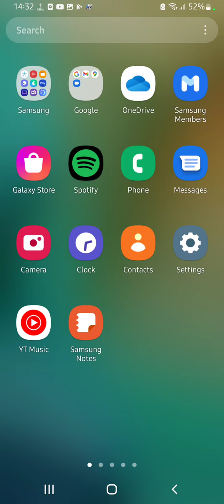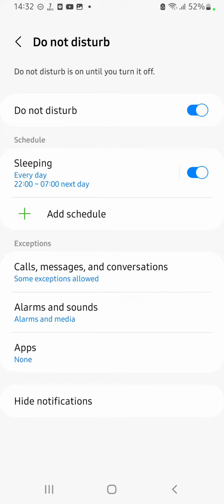Do Not Disturb On In Samsung Galaxy M13, Do Not Disturb Setting In Samsung Galaxy M13,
Do Not Disturb On In Samsung Galaxy M13, Do Not Disturb Setting In Samsung Galaxy M13, How To Enable Dnd In Samsung Galaxy M13,

Do_Not_Disturb Samsung Galaxy M13